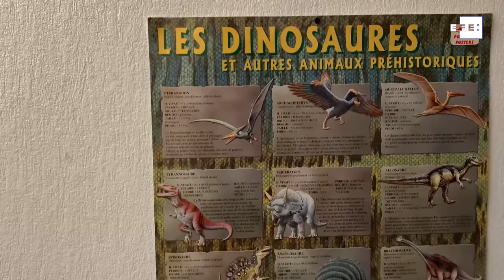Abuelo lucha para repatriar a sus nietos franceses desde Siria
París (Francia), 19 feb (EFE).- (Imagen: María Valderrama) M. López muestra la foto de sus cuatro nietos, hijos de un matrimonio francés que se unió al Estado Islámico (EI) en 2015. Los pequeños están encerrados en el campo de Roj, en el noreste de Siria, pero Francia posterga su repatriación. Junto a ellos, hay otros 200 niños franceses en la fila de espera.